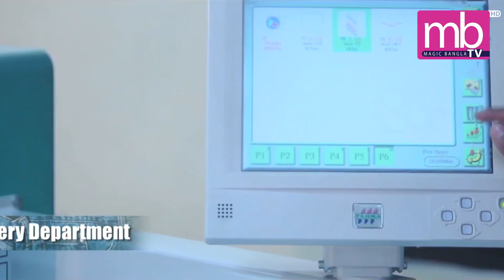সরকারি নির্দেশনা অনুযায়ী লকডাউনেও উৎপাদন কার্যক্রম চালু রয়েছে শিল্প-কলকারখানায়